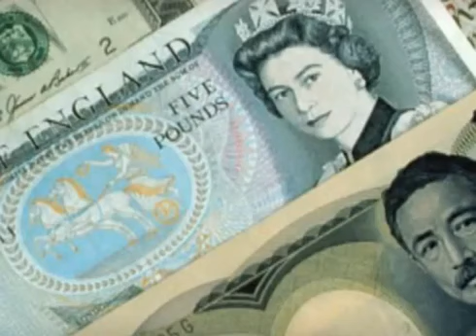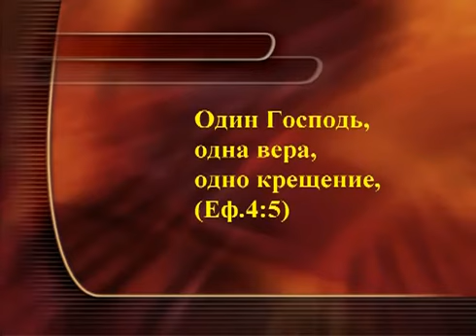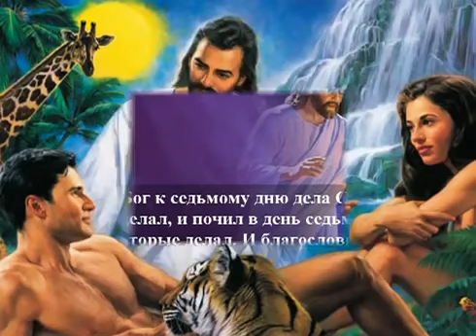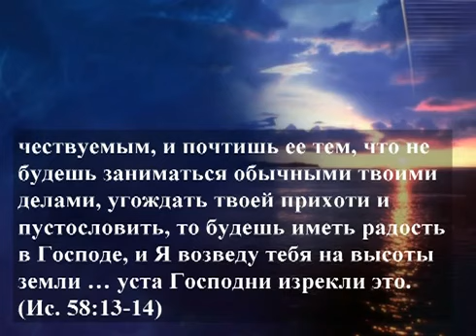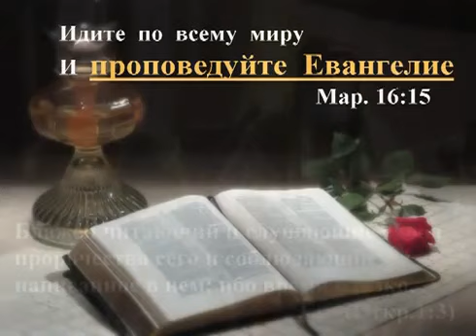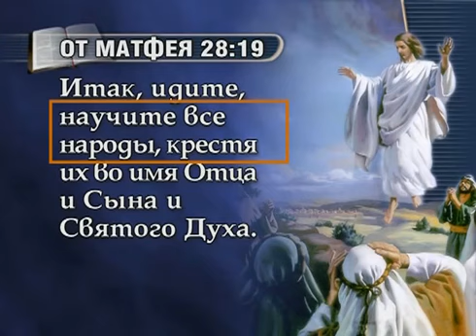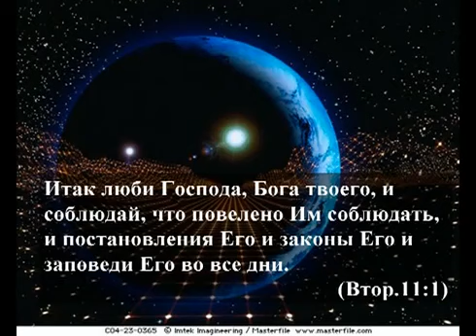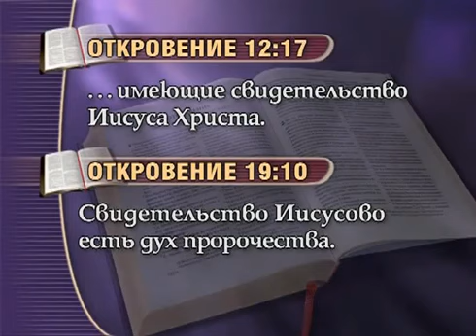ПРИЗНАКИ ИСТИННОЙ ЦЕРКВИ